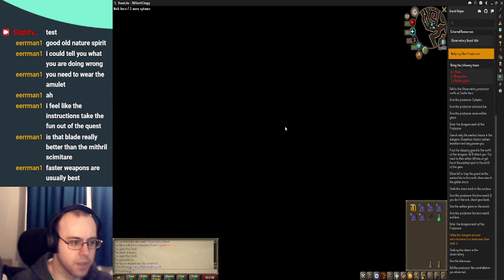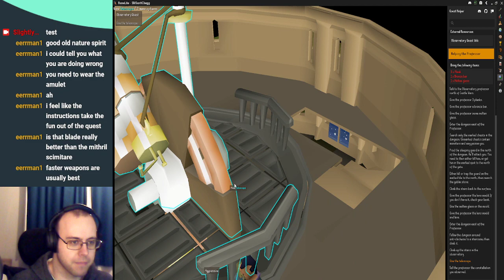Quiet Stream: Old School RuneScape Part 46